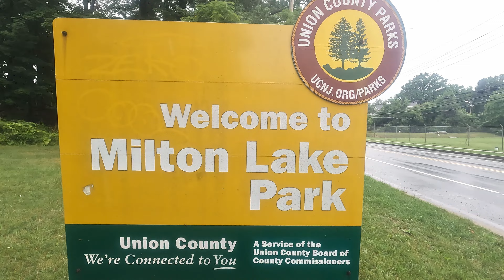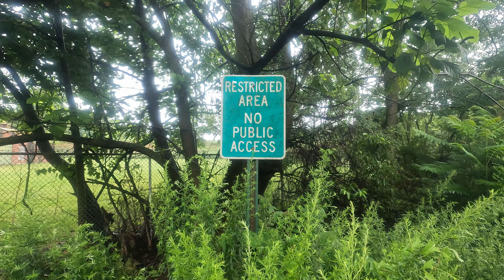🚣 Scotch Plains to Clark Reservoir Kayak Adventure | Robinsons Branch Journey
Join me on an unforgettable kayak adventure as I launch from a hidden gem off a residential street in Scotch Plains during a thrilling rainstorm. Witness the magic of the rainstorm unlocking the usually inaccessible "Robinsons Branch" waterway, offering a picturesque 4-mile paddle through scenic landscapes and a few portages. The journey takes an unexpected turn as I decide to paddle all the way to the Clark Wildlife Preserve and Habitat, also known as Robinsons Branch Reservoir or Clark Reservoir, where boating is prohibited. Watch as I navigate the challenges of landing my kayak and the near encounter with the Clark police. Don't miss this fun escapade!